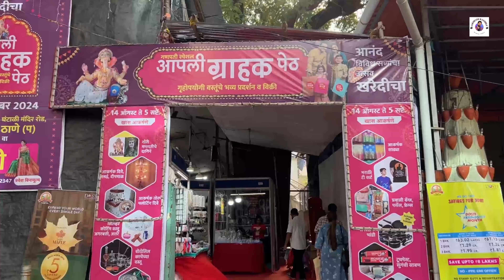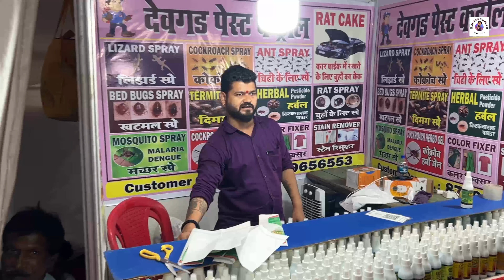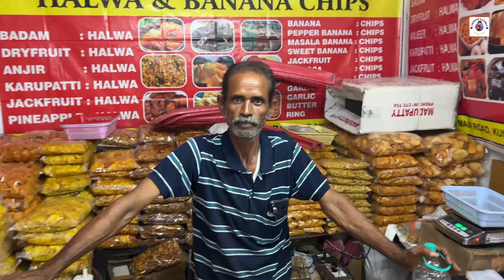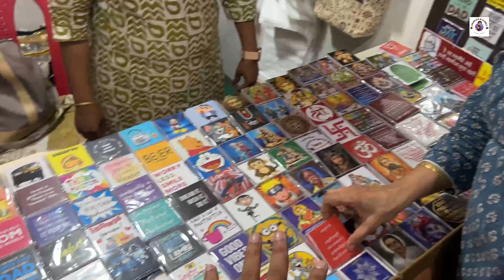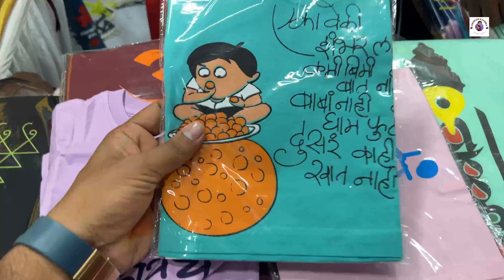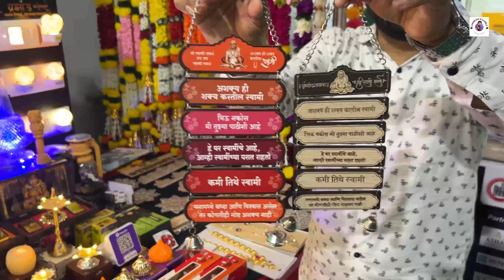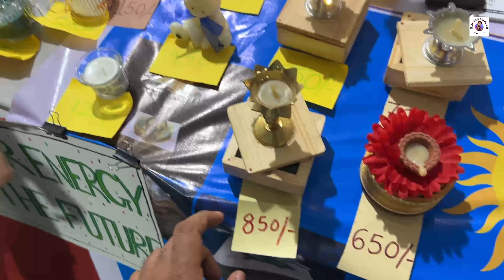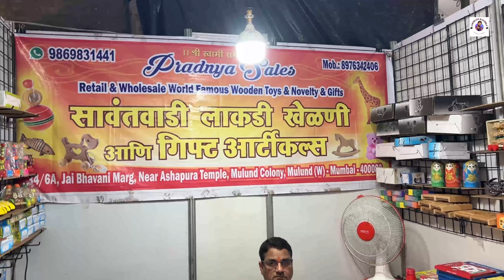ठाणे वेस्ट घंटाळी मैदान मध्ये सुरु आहे भव्य गणपती विशेष आपली ग्राहक पेठ | Aapli Grahak Peth 24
14 ऑगस्ट ते 5 सप्टेंबर 24

11am ते 9pm

video आवडल्यास Like/Share करायला विसरू नका आणि

केल्याबद्दल.🙏

मुंबई